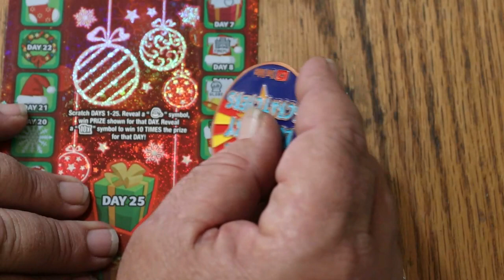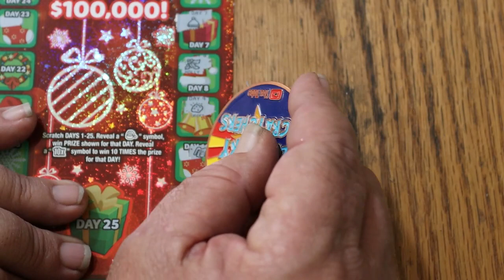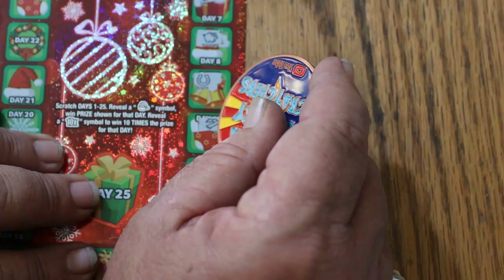ARIZONA LOTTERY💥DAY 10💥25 DAYS OF WINNING💥🙂